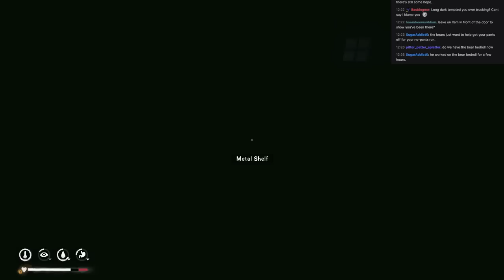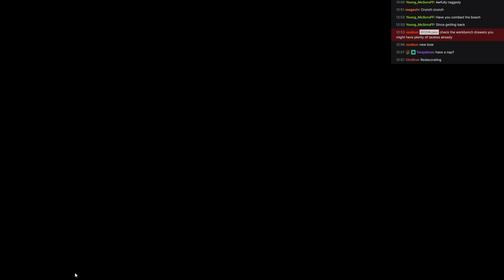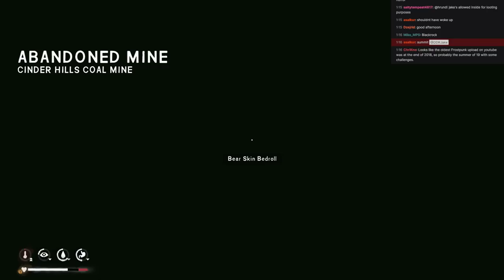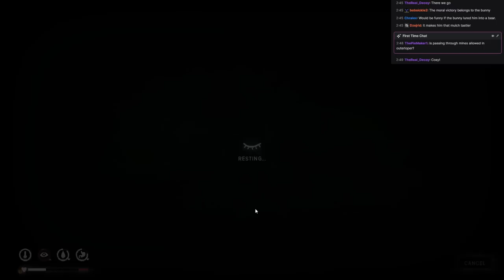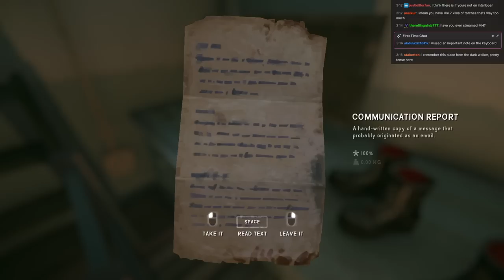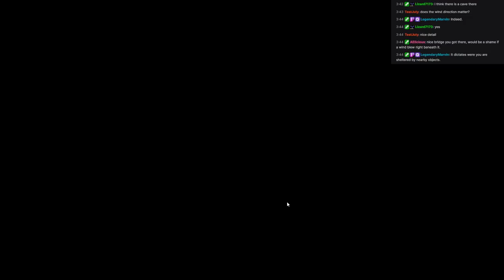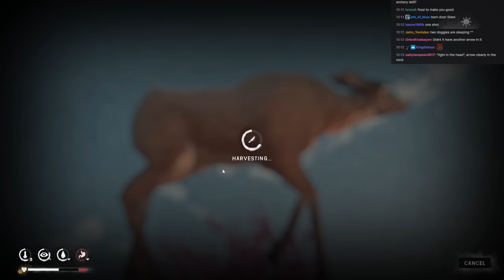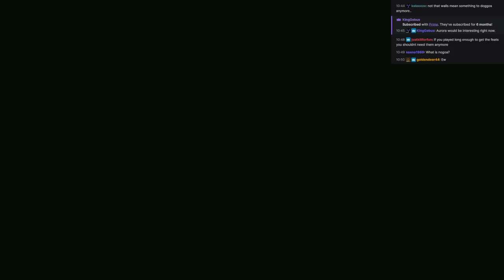The Long Dark - Outerloper Merchant 12 - The Horrors of Bleak Inlet